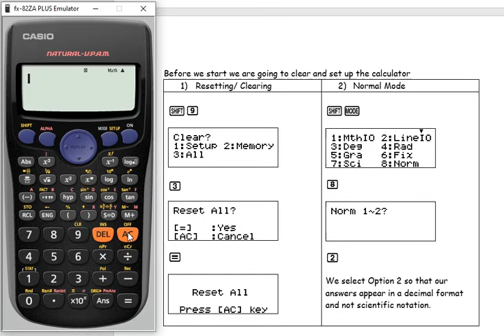CASIO fx-82ZA PLUS: Reset & Normal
Tips & Tricks on the CASIO fx-82ZA PLUS scientific calculator